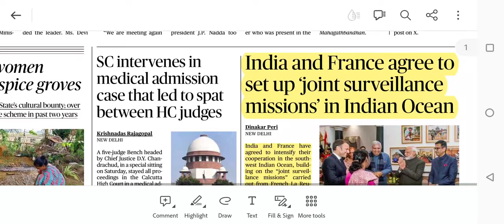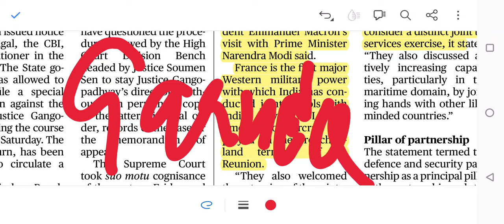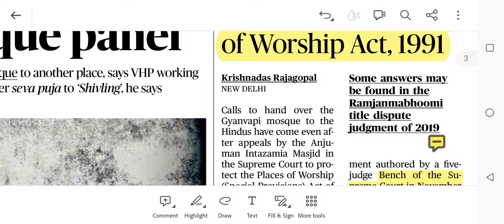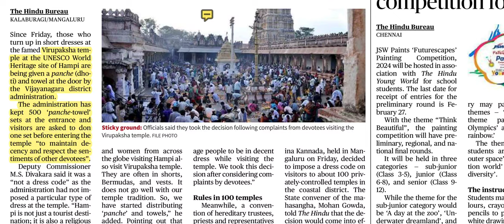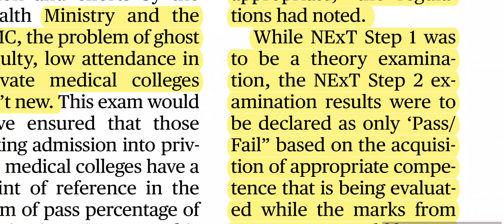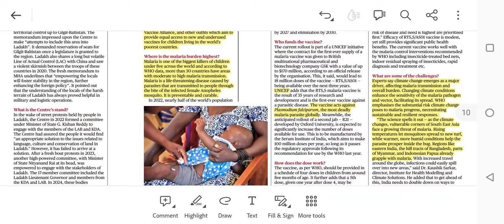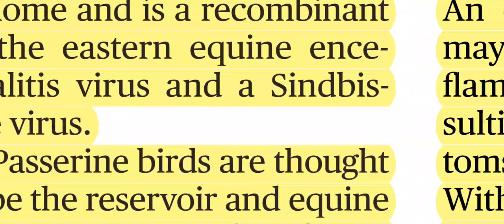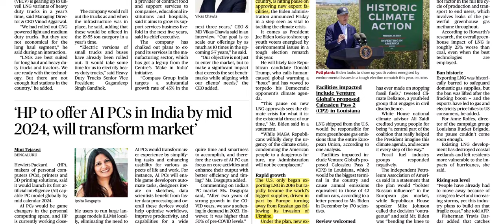28 January 2024 The Hindu Newspaper Analysis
The Hindu Newspaper analysis for 28 January 2024 is presented by the exams made simple.